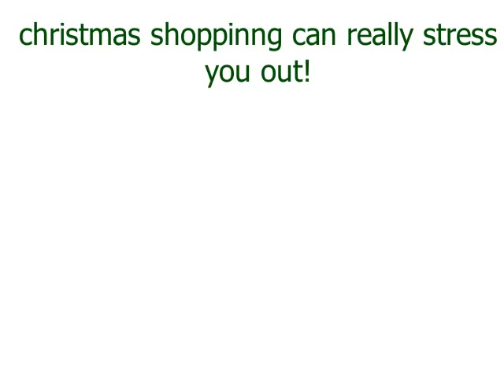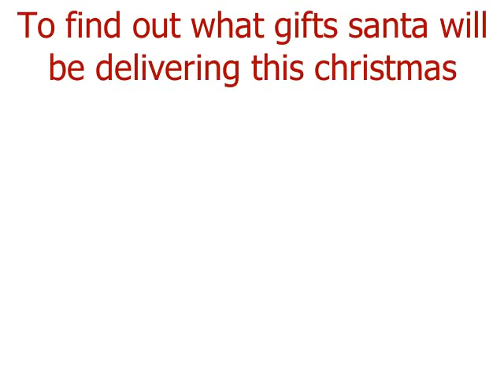gifts from santa facebok page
To find out what santa will be delivering this christmas please